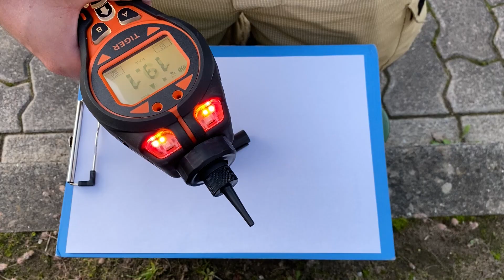Gerätewagen Messtechnik · Jugendfeuerwehr Laatzen 🚒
Nach diesem Video wisst ihr über unsere Gefahrgutkomponente der Freiwilligen Feuerwehr Laatzen schon ziemlich gut Bescheid. Dazu gehören die Messgruppe und die Gefahrgutgruppe. Heute zeigen wir Euch speziell, welche Messgeräte wir zum Messen von gefährlichen Stoffen haben und das sogar mit richtigen Experimenten.

Dreh: Alex, Gregor, Gunnar, Yannic
Schnitt: Alex

Jugendfeuerwehr Laatzen
Sankt-Florian-Weg 3, 30880 Laatzen

Inhaltsverzeichnis:
0:00 - Intro
0:08 - Überblick über den GW-Mess
0:40 - Outtakes
0:50 - Einleitung
1:59 - Besatzung
2:18 - im Inneren des GW-Mess
2:56 - elektronische Messgeräte
4:26 - analoge Messgeräte
6:19 - Experiment: Gastec
7:30 - Experiment: TIGER - PID
8:01 - Outro
8:27 - Weitere Videos